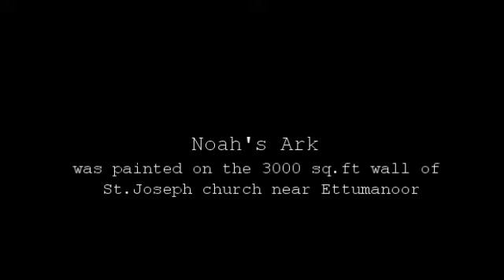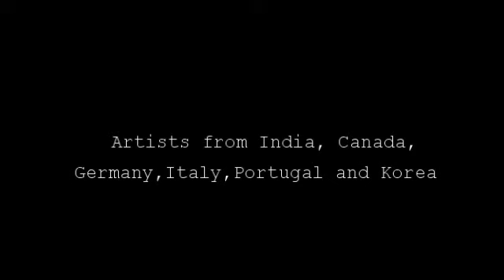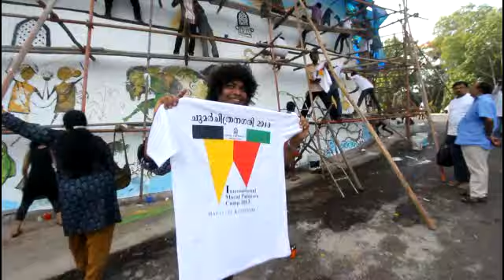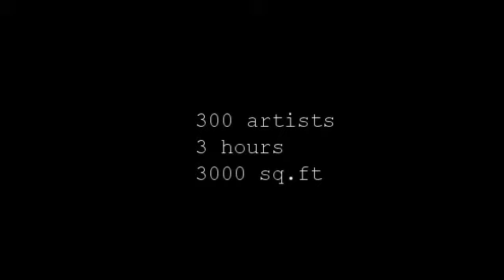Making of India's largest Mural painting on wall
Three hundred artists from India and abroad paint on a 3000 sq.ft wall of St. Joseph church near Ettumanoor, Kottayam. They work just 3 hours to create Noah's Ark carrying different animals.A historical event organised as part of International Mural painters camp